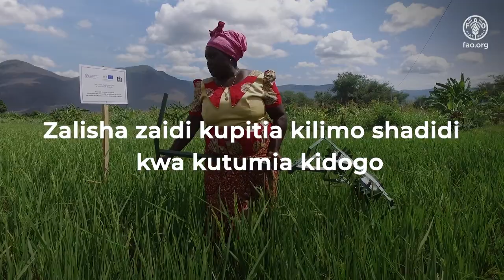Kilimo Shadidi – Zalisha zaidi kwa kutumia kidogo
Kilimo Shadidi ni kilimo cha kitaalamu cha mpunga kinachotumia maji kidogo na mbinu bora za kilimo. Kilimo Shadidi kinatumia maji kidogo, mbegu kidogo na kutoa mavuno mengi. Kilimo Shadidi kinatunza mazingira na kuongeza kipato kwa wakulima.